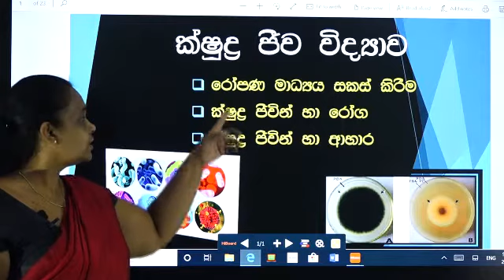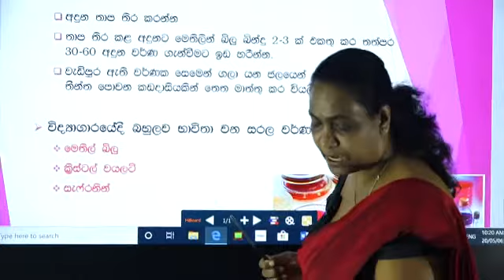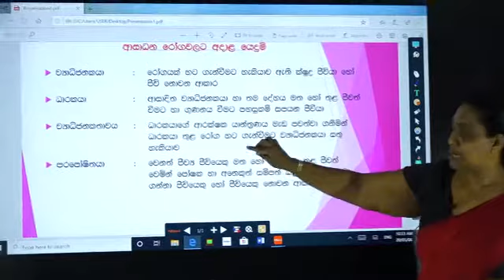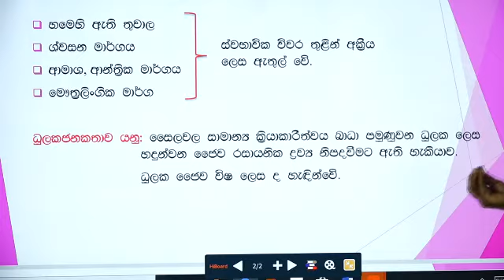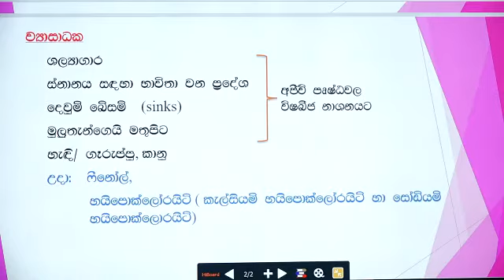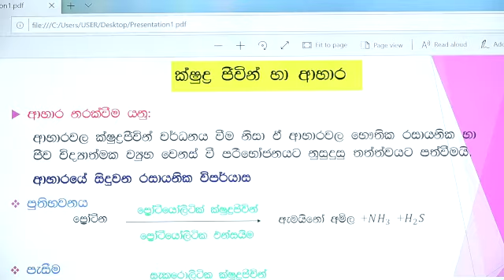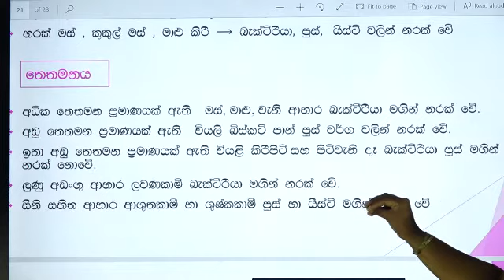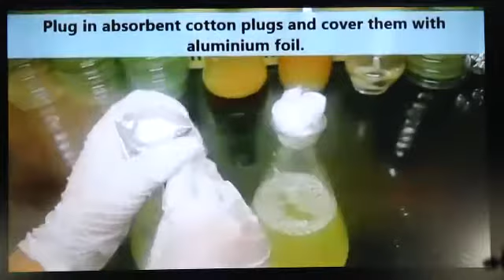අ.පො.ස. (උසස් පෙළ) - ජීව විද්‍යාව - රෝපන මාධ්‍ය unit 9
රෝපන මාධ්‍ය unit 9